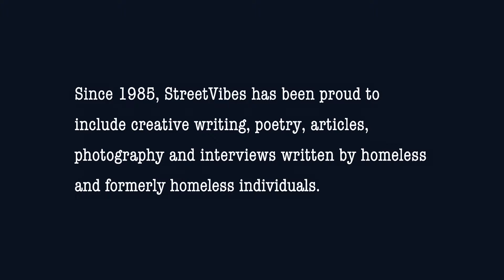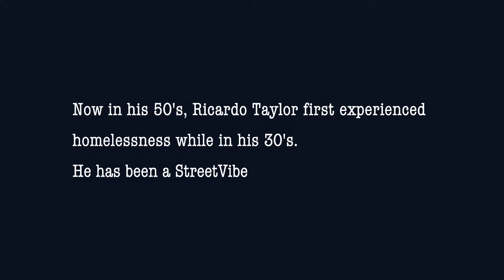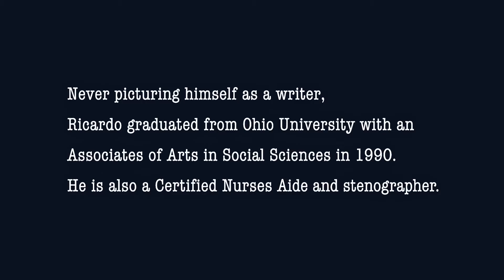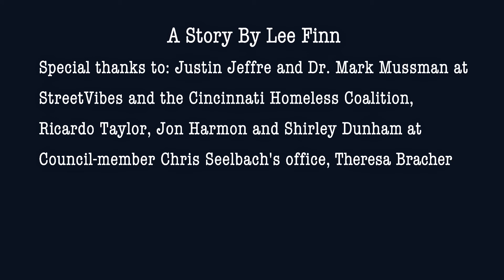Helping Hands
The Greater Cincinnati Homeless Coalition along with StreetVibes helps individuals who are experiencing homelessness or who have experienced homelessness to get back on their feet. The distributors also write for the paper as well as photograph for it. Each paper costs the distributors 50 cents and they sell them for $2 a piece and keep the remaining $1.50 donation.